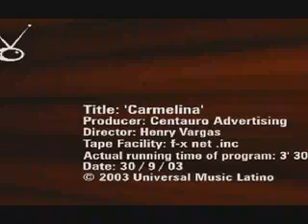Jorge Correa - Carmelina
Carmelina video de Jorge Correa